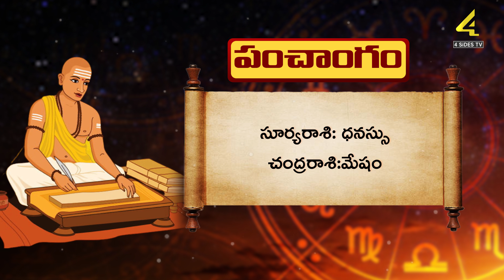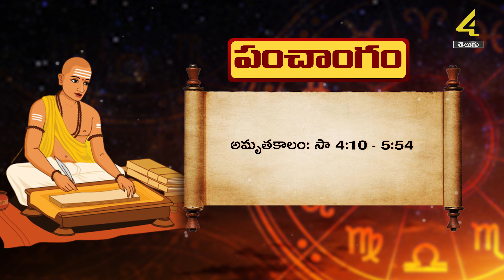Daily Panchangam | 22th December 2023 | శుక్రవారం పంచాంగం వివరాలు